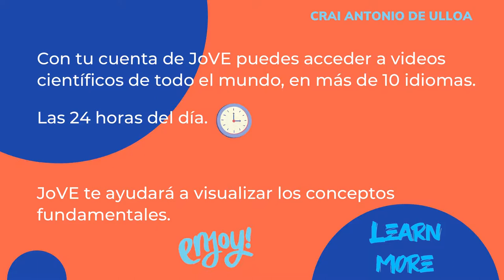JoVE : como accedo y creo mi cuenta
Primer tutorial sobre la video revista JoVE (Journal of Visualized Experiments) que explica como accedemos al recurso y creamos nuestra cuenta personal.
Estos tutoriales están incluidos en la "Guía de JoVE" elaborada por el CRAI Antonio de Ulloa
Realizado con Canva.